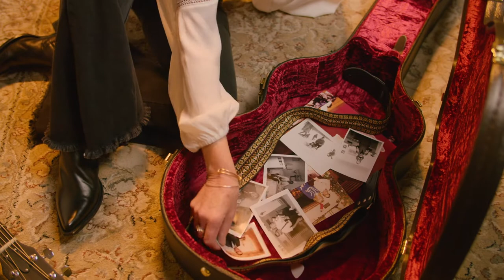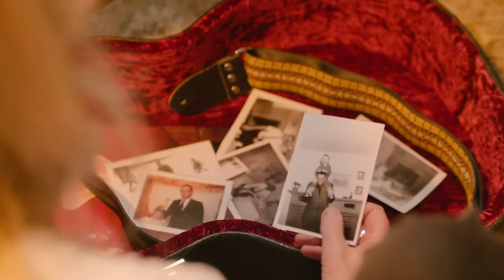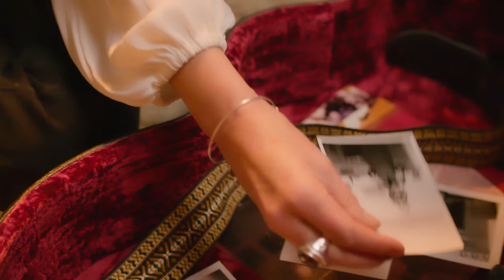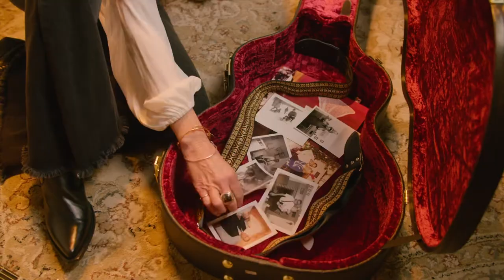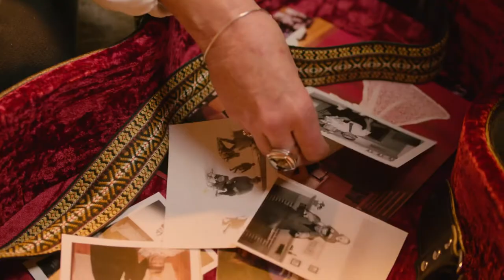SHE SAID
SHE SAID, written and recorded by Jennifer Eilish McHugh. A story about a little girls love for her father, and the pain and regret of a missed last dance.